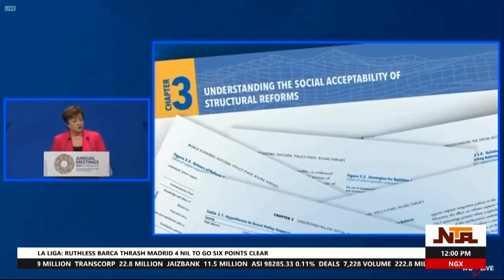IMF World & Bank Annual General Meeting Ends In Washington